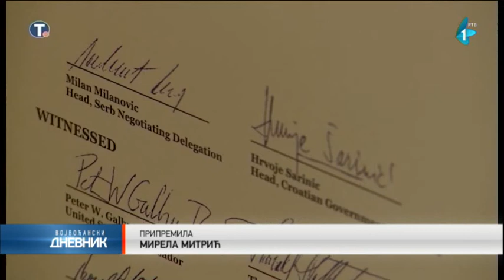Pupovac: Erdutski sporazum doneo mir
Srpsko nacionalno veće u Hrvatskoj organizovalo je danas svečanu akademiju povodom obeležavanja 22. godišnjice potpisivanja Erdutskog sporazuma, a predsednik Srpskog nacionalnog veća Milorad Pupovac istakao je da je nakon rata veoma važno imati uvek u vidu vrednost mira i stradanje naroda.